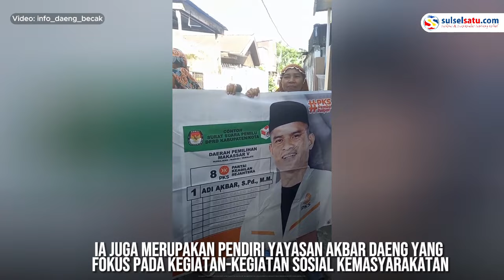Marbot Masjid Adi Akbar Raih Banyak Suara di Pemilu Legislatif Dapil 5 Makassar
Caleg DPRD Kota Makassar dari Partai Keadilan Sejahtera (PKS) di Dapil 5 Makassar mendapatkan banyak suara dalam pemilu Legislatif 2024.

Berdasarkan pantauan di Laman pemilu2024.kpu.go.id, Adi Akbar memperoleh suara 1.519 dengan progres suara masuk 40.12%.

Caleg tersebut bernama Adi Akbar S.Pd., M.M yang diketahui merupakan seorang marbot Masjid.

Ia juga merupakan Pendiri Yayasan Akbar Daeng yang fokus pada kegiatan-kegiatan sosial kemasyarakatan.

Baru-baru ini video memperlihatkan sejumlah warga mengucapkan selamat.

Video terkini dan terbaru..